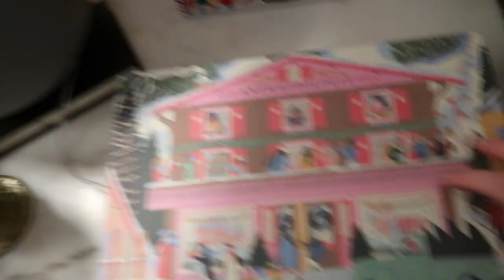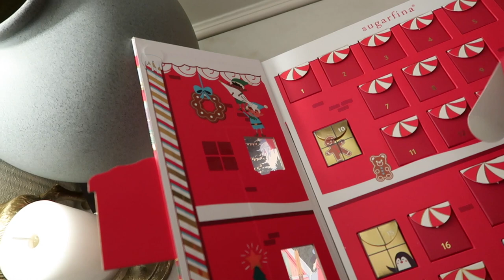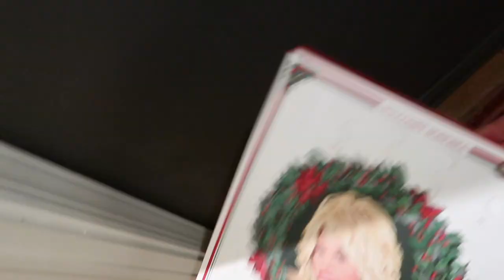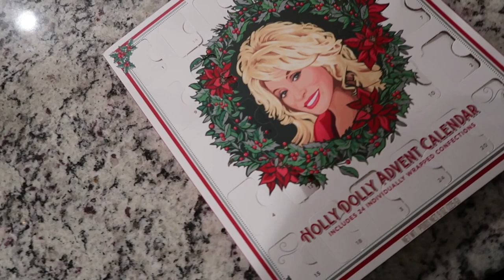Vlogmas 2022: Day 19